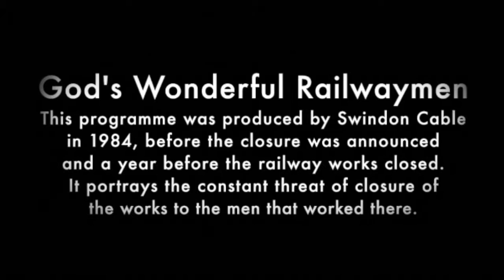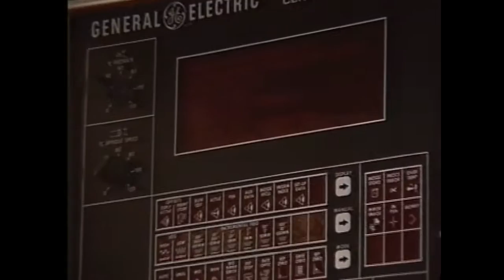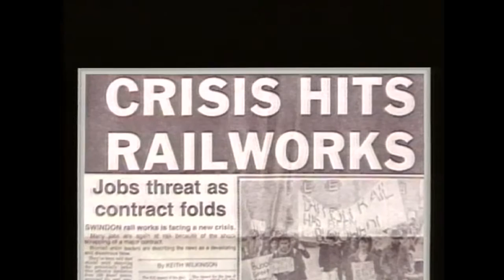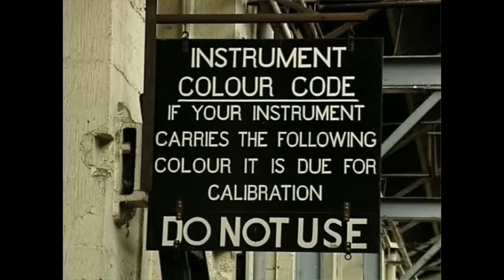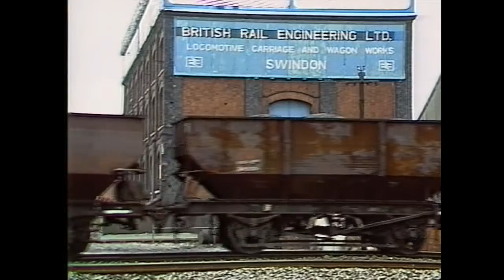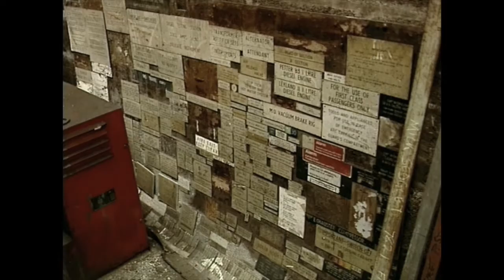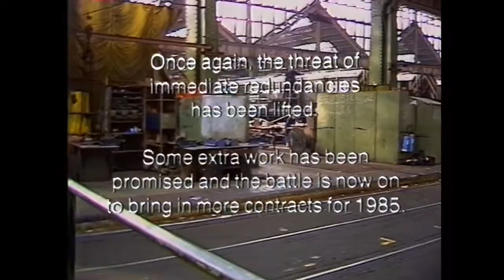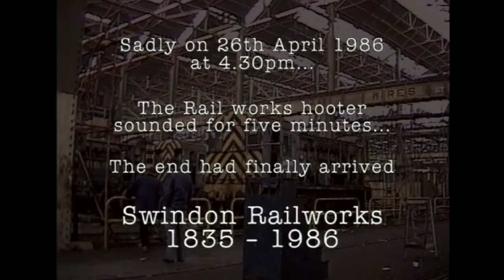Swindon Cable - God's Wonderful Railway Men 2016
A look at the struggle for survival by the men of the Swindon Railway works. Recorded in 1984 before the closure was announced. Re-edited for 2016 and the 30th anniversary of the works closure.